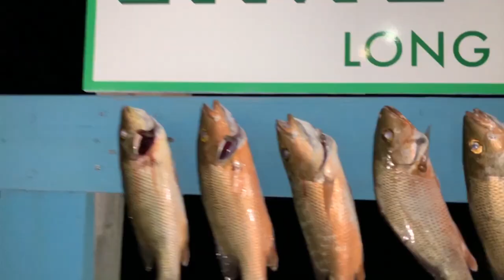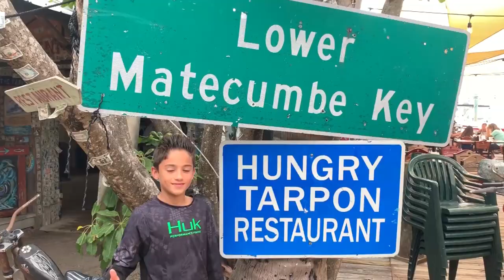Tarpon Jack Feeding Frenzy - Sheridan House Fishing Tournament FLORIDA KEYS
In this video, we participated in the 2019 Sheridan House "HOOKED ON KIDS" charity fishing tournament in Key Largo, Florida. We got to hang out with Rick Weber, Jon Bunch and a bunch of the other Sheridan House ministry supporters.

Unfortunately, we were dodging some seriously large thunderstorms but Lorenzo and I got to experience what a hard-core TARPON AND JACK FEEDING FRENZY IS LIKE! Check out our video montage of intense tarpon and jack feeding action.